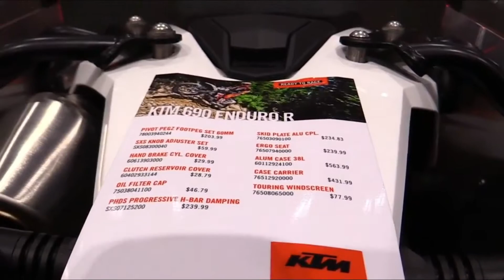KTM 690 Enduro R 2018, THE COOLEST MOTORCYCLE